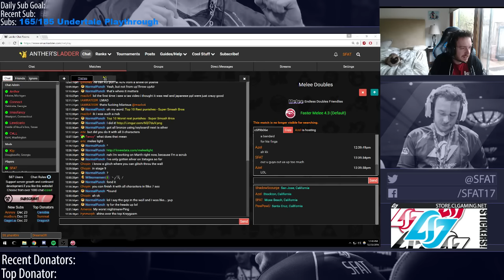PewFat Netplay Doubles Highlights